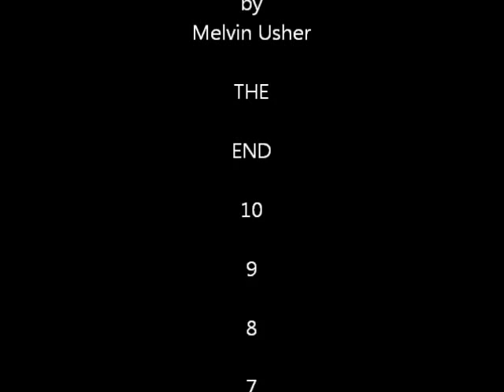Son of Bus